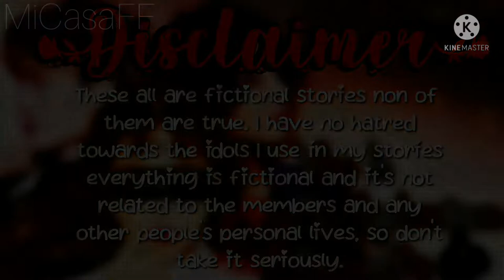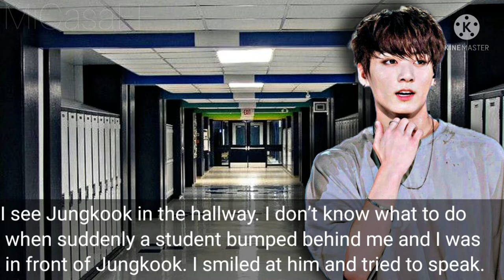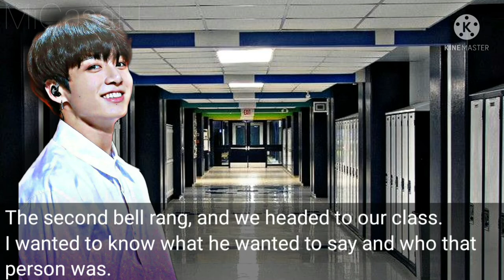[ BTS Jungkook FF ] Who Is My Mysterious Kisser? 💋|| Part 4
• I do not own the photos, videos, and songs
• Only intro and outro and story is mine / inspired

Songs I used :

- Intro : Love again - Dua Lipa

- We Don't Talk Anymore - Jungkook, Jimin, Charlie Puth and Selena Gomez ( Remix)
- Hurricane - Bridget Mendler
- Like - BTS
- Left & Right - SEVENTEEN

- 100 Ways - Jackson Wnag

- Outro : I am the one - Justin Bieber ft DJ Khaled